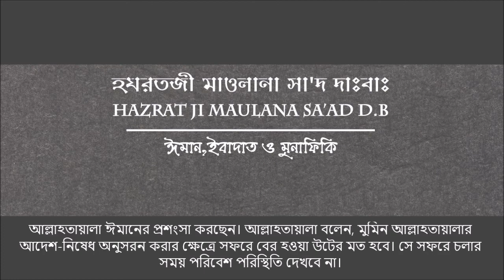ঈমান,ইবাদাত,মুনাফিকি - হযরতজী মাওলানা সাদ দাঃবাঃ